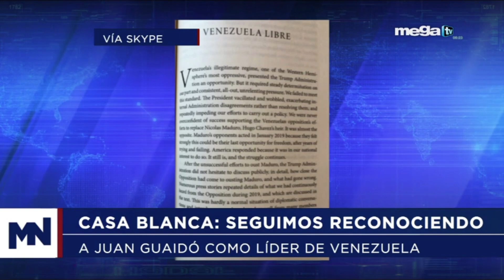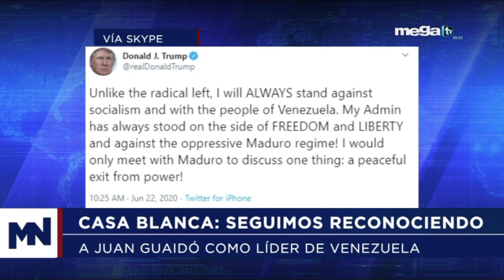TRUMP LE DA LA ESPALDA A GUAIDÓ | MARCANO ENTREVISTA: Aquiles Este (06/24/2020)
Entrevista corta con Aquiles Este en mi segmento de Mega News. (06/23/2020)